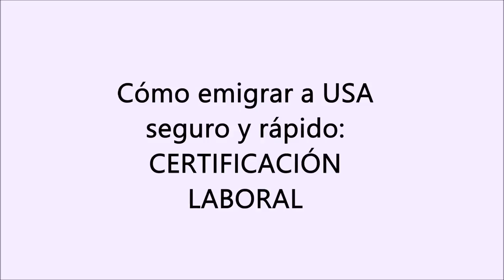Cómo emigrar a USA seguro y rápido: Eduardo Soto Abogado Inmigracion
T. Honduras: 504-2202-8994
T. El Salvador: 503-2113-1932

consulta gratis
abogado hispano
abogado latino
abogada latina
abogado que hable espanol
trump y la inmigracion
inmigracion trump

Está en México  esperando turno,  ¿Qué hacer?